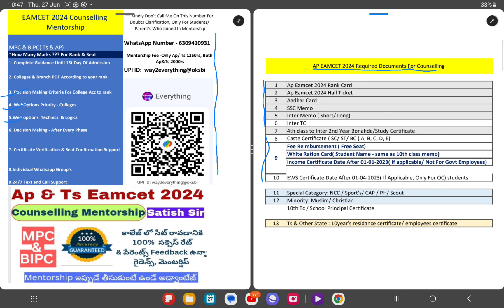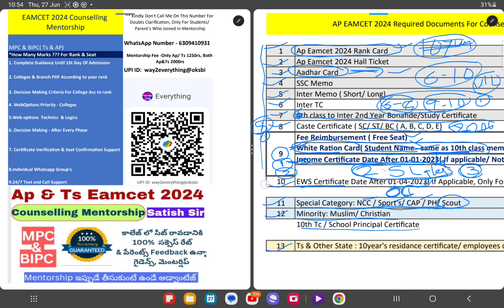Ap Eamcet 2024 Required Documents For Counselling - ఫ్రీ సీట్ సర్టిఫికెట్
Eamcet 2024 Mentorship: One To One : full support ,  App / Website kadu - Direct WhatsApp contact ( Msg / Call) & direct call.
Mentorship thisukunna students/ parent's counselling complete aypoyi college lo first day admission varaki complete guidance untundi.

Miku ea doubt unna, ea clarification ayina direct ga nenu miku response isthanu..

* Mi rank base chesukoni vachhe colleges PDFs
* Miru ivvalsina web options
* Web options time lo complete guidance
* Prathi Phase lo decision making
* Documents verification problems
* Complete guidance ( college / branch )

Mentorship fee : For MPC & BIPC
Both Ts & Ap Eamcet 2024 : 2000rs
Only Ts / Ap Eamcet 2024 : 1250rs
UPI I'd : way2everything@oksbi
Name : Satish

Payment cheska whatsapp ki payment screenshot & RankCard screenshot send cheyandi.
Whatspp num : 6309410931